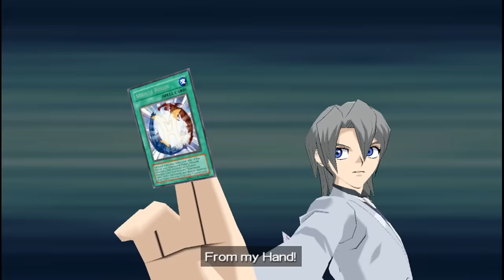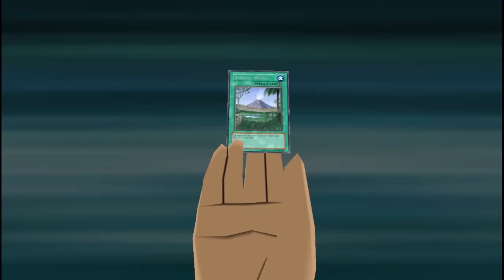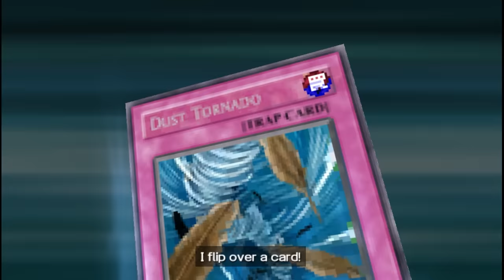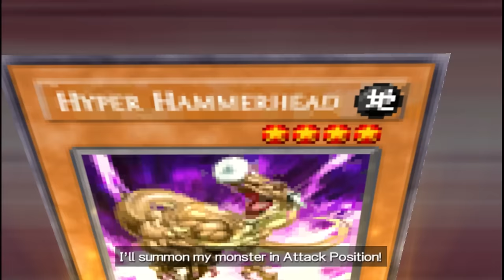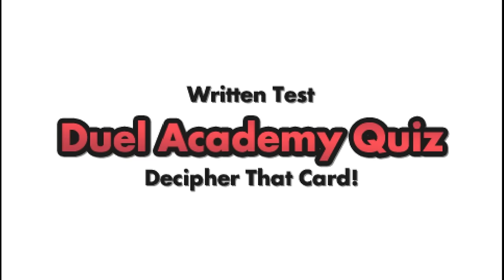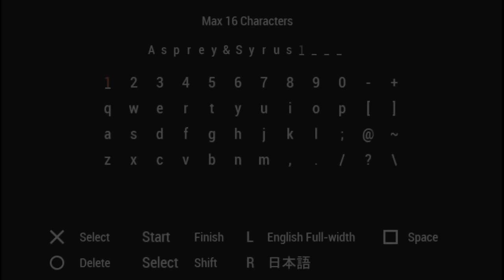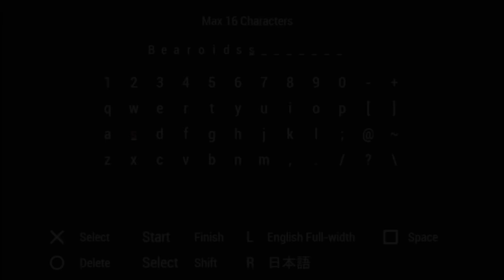Yu-Gi-Oh! GX Tag Force 2 | PART 25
Are we finally finished playing with this character?